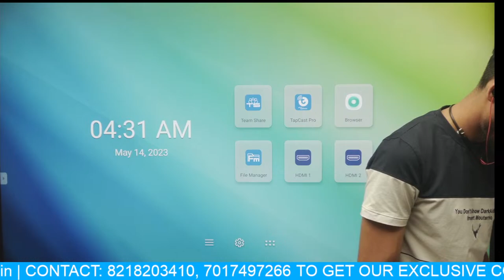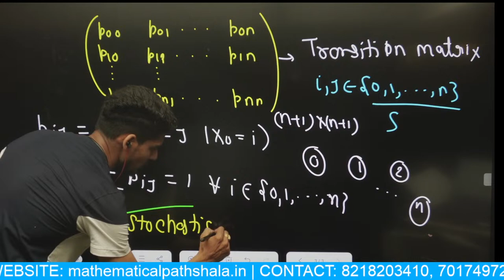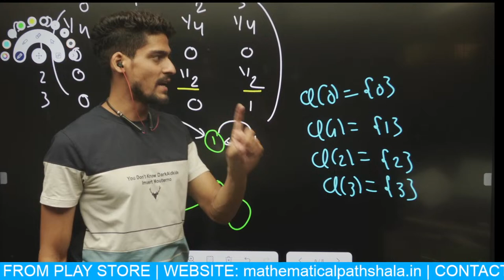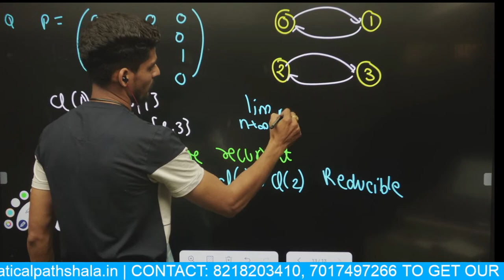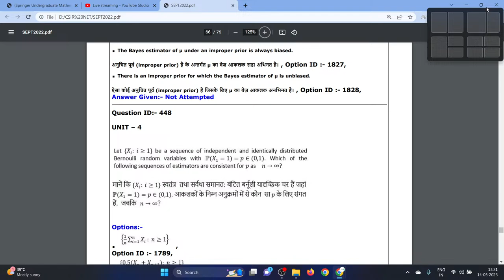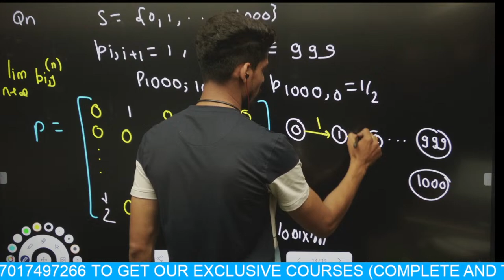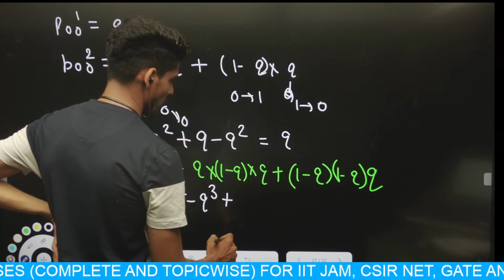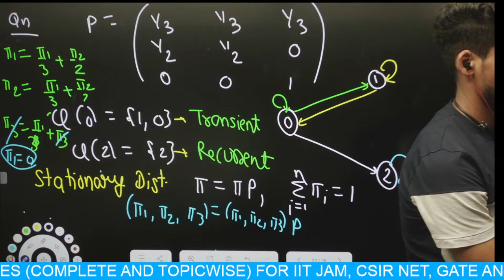MARKOV CHAINS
📞 Call Mathematical Pathshala for detailed Information:
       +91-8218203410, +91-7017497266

★★★ Our Best Courses for ★ ★★

📱 Mathematical Pathshala App Features: 👇
✔️ You can watch the Mathematical Pathshala Lecture unlimited time during your subscription period.
✔️ Recorded Video lectures can be downloaded in Mathematical Mathshala App.

★★ Our Top Playlists Video Lectures ★★